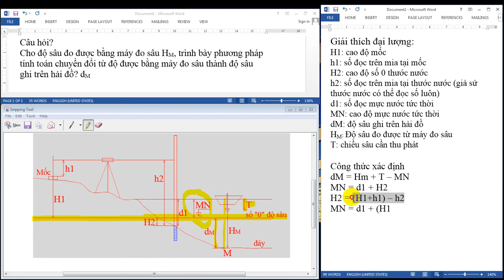Độ sâu ghi trên hải đồ và độ sâu từ máy đo sâu_Cao độ hải đồ vs cao độ lục địa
Cách tính chuyển từ độ sâu đo được trên máy đo sâu ra độ sâu ghi trên hải đồ.